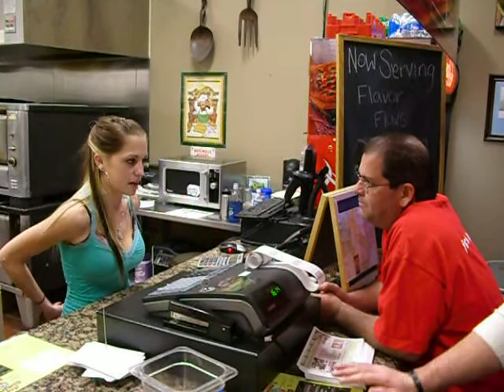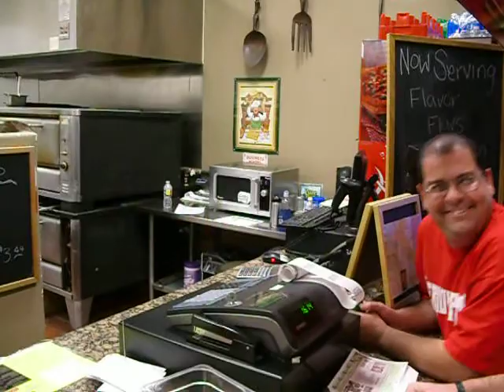BK at Flavor Flav's wing shop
Bk on the hunt for Flavor.  No luck this time,  he is in Africa until next monday.  YEAH! BOOYEE!!